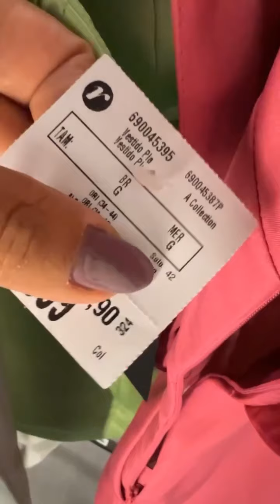PROVADOR RENNER MAIS LINDO 2 horas de DESCONTO 15%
🔖 RIACHUELO
CUPOM: RCHLO964402AFL

30,00 off no site
40,00 off no app
(primeira compra acima de 150,)

acima de 150,

Só vale nas peças de valor cheio.

♦ MEDIDAS👇🏻

• Altura 1,72
• Quadril 108